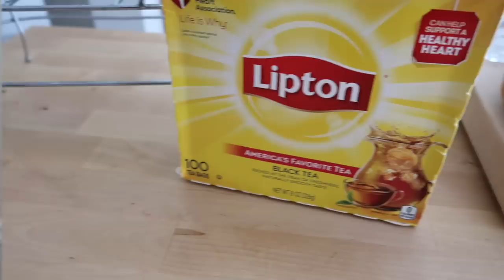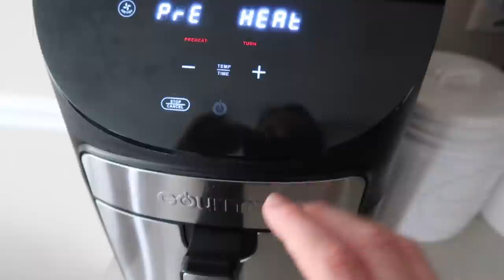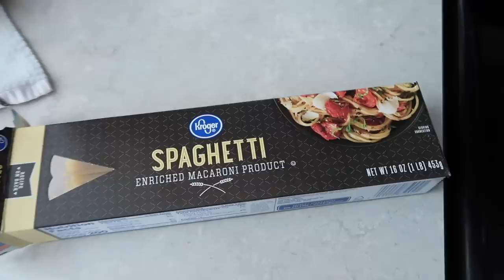NEW EASY Meals & Snacks! WHAT I EAT IN A DAY ON WEIGHT WATCHERS | FULL DAY OF EATING TO LOSE WEIGHT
NEW EASY Meals & Snacks! WHAT I EAT IN A DAY ON WEIGHT WATCHERS | FULL DAY OF EATING TO LOSE WEIGHT I'm Lauren! Plus Size Mom of 2, who lost 80lbs on WW. On my channel you'll find Recipes, Grocery Hauls, Day in the Life Vlogs and all about my journey to being a healthier mom, while living a life of balance! Sharing my rebooted Postpartum weight loss journey after Baby #2 along with how I'm getting back on track to keep on my goals of being a healthy, happy Mama for my family after baby!
XO-L

Recipes Mentioned in Today's Video:

DIY Sweet Cream Coffee Creamer:
1 pint Fat Free Half & Half
1 can Sweetend Condensed Milk
1 Tbs Vanilla Extract
*Add to a mason jar, and Shake Until well combined. 1pt for 1 Tbs, 3pts for 2 Tbs

Spring Asparagus Salad
Blanch 1/2 lb Asparagus, woody ends trimmed off
Shave or thinly slice into ribbons
Dressing: Combine zest and juice of 1 lemon, 1 Tbs minced garlic, 2 Tbs Extra Virgin Olive Oil, and a pinch of salt.
Toss Asparagus in dressing, finish with 1-2 tsp of parmesan cheese and extra flakey sea salt to taste. Serves 2. 4pts per serving.